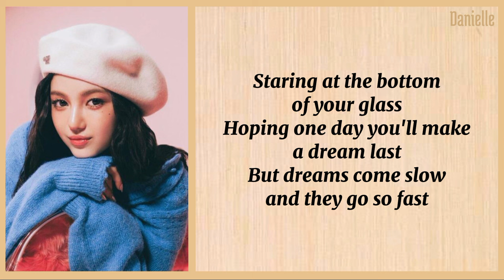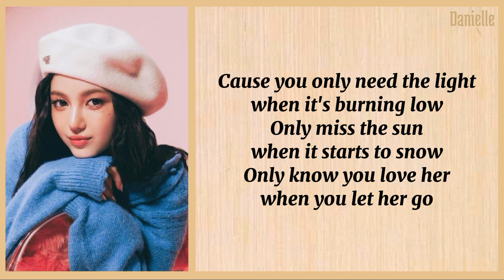Danielle NewJeans - Let Her Go Easy Lyrics (Passenger Cover)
I hope the lyrics can help you sing
Sorry if there is any mistake